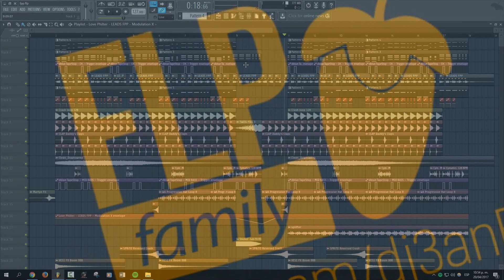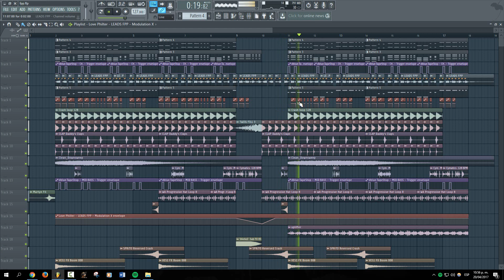Florian Picasso Style | FL STUDIO Template (DROP) by Keyri [FREE FLP]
“Hey guys, I'm Keyri and I made this awesome flp template to help you guys understand mixing a bit and also to see some secrets on how Florian Picasso makes these kinds of drop”

*ForStudyPurposeOnly

[FREE] Florian Picasso Drop Style Project by Keyri flp
FREE Florian Picasso Drop Style Project by Keyri remake
fl, fl studio, flp, remake,